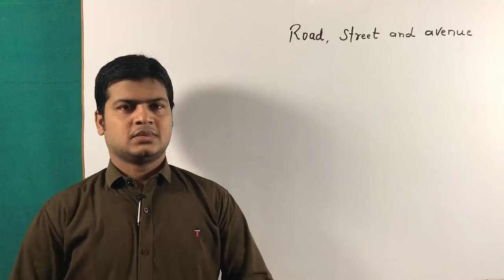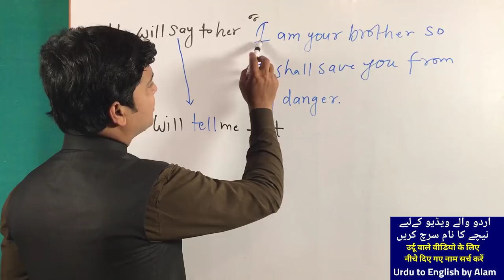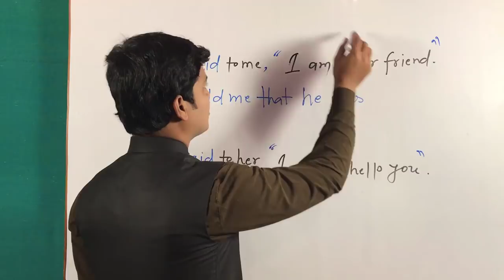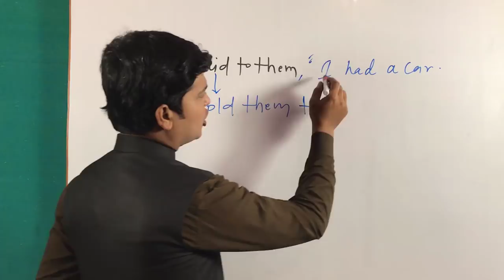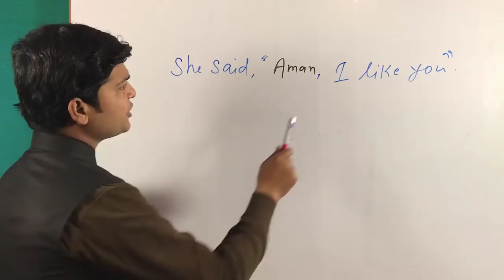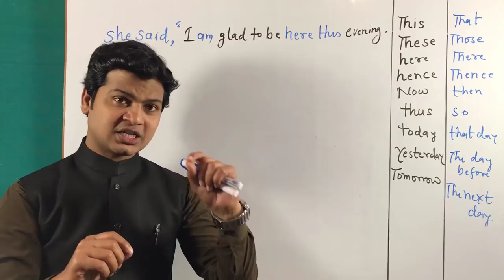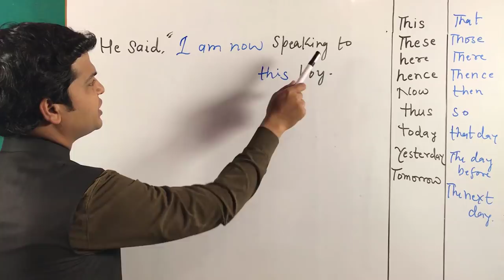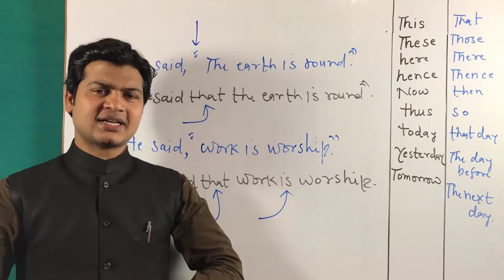Difference Between Road streets | Avenue vs road | Learn English with simple tricks by Taukir Alam